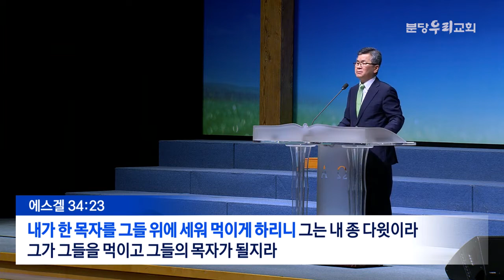[기독교 설교말씀] 정치 지도자들의 자세, 우리는 방황과 혼란을 잠재워 주시는 주님의 인도가 필요합니다 (일만성도 파송운동)